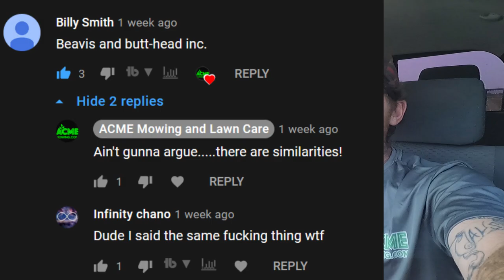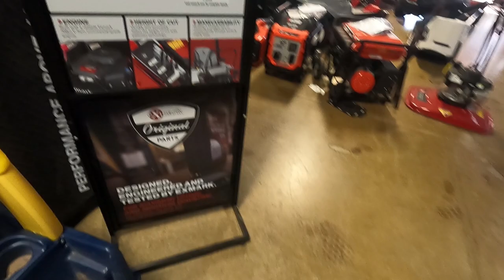Stewing in their man juices.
VLOG 310 💖💲✌  Lex spends some pool time with her little brother while her other brother is out sweating and making money!  It was hot ya’ll!  Who knew Rocky could jam like that!?  Drew finally gets to sit shotgun.  How many years has it been Drew?      Send us your card or sticker and we’ll send ya one back!  Our mailing address is below.  An ACME vlog.  Family owned and operated lawn care business.  We’re in our 4th year!
We put out a VLOG or a livestream almost every Wednesday and Saturday!  Come hang out with us!

Link’s Lawn Equipment, Mustang, OK.

Our stuff (so far):
2012 Tundra Tundra
2005 Chevy Silverado
2021 Toyota Tundra TRD PRO (Sup. Truck)
16’ x 7’ tandem axle trailer
5 gal. SureCan Rack Green Touch
2.2 gal. SureCan Rack Equipment Defender line reel